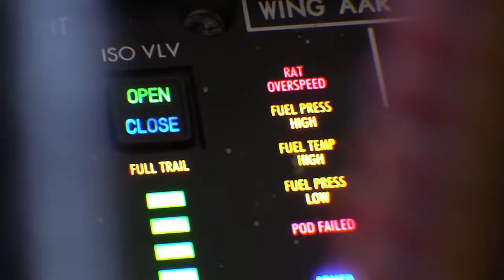Military | War | British Typhoon Jets Refuel Over the Middle East [HD]